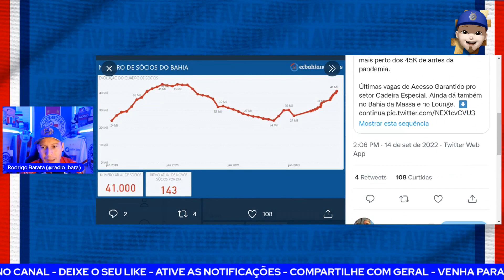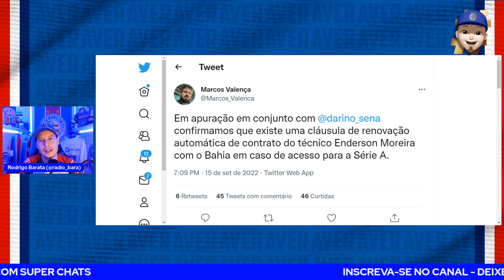💣BOMBA! EM CASO DE ACESSO, ENDERSON TEM RENOVAÇÃO AUTOMÁTICA PARA 2023? NÚMEROS DE SÓCIOS!